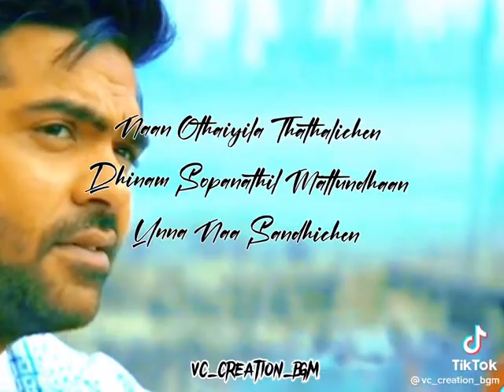Mallipoo (male version)